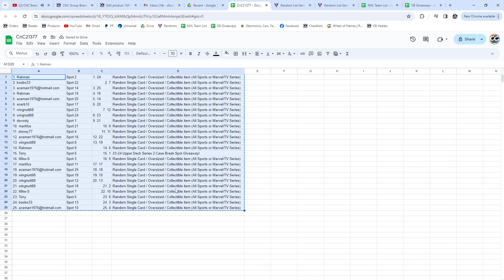2023-24 UD Series 2 Spot Hockey Chancer Break - CNC GB #21,377